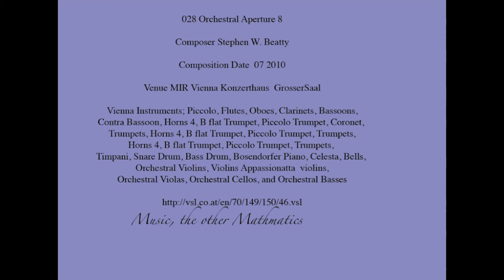028 Orchestral Apaerture 8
Original composition for orchestra  composed and performed by  Stephen W. Beatty